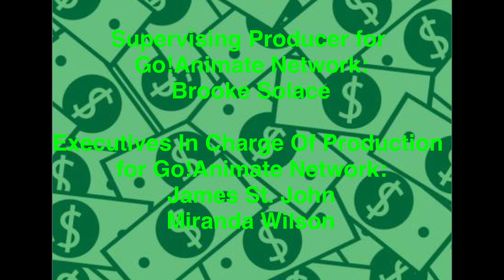Rich Town End Credits (2008)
Rich Town was an animated show on Go!Animate Network where it has a lot of places fulled with Rich Places with money, restaurants, hotels, and gold. And it involves 2 brothers who win a full year trip on that town. But they have to avoid some criminals and thiefs around the town.

The show lasted 3 seasons with 60 episodes.

NOTE: Fanmadez